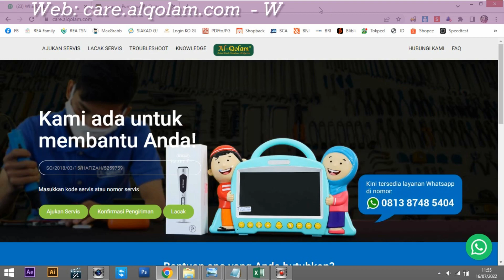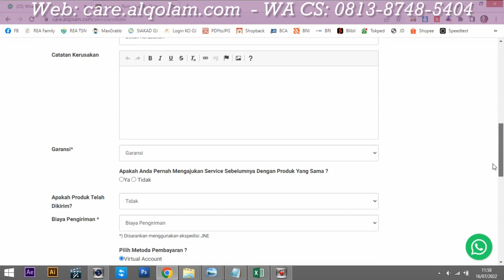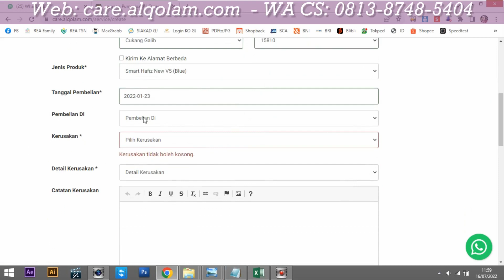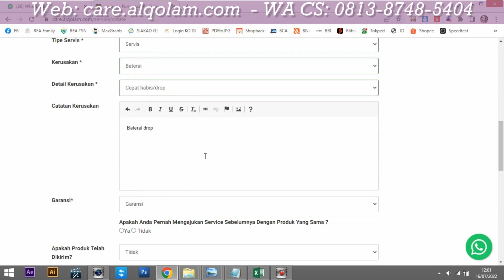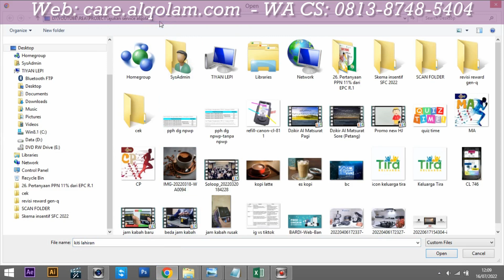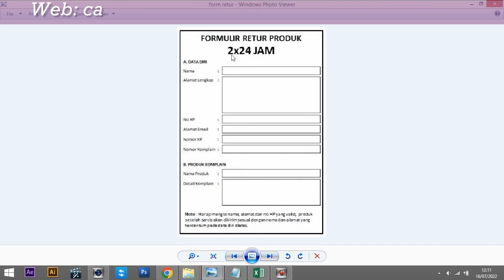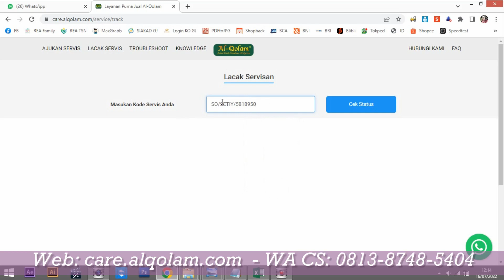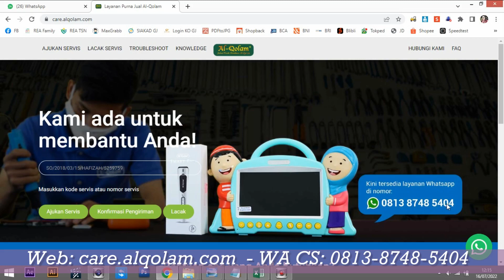Ajukan Service dan Retur Produk Smart Hafiz Al Qolam | TUTORIAL SERVICE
Hai gaess,
buat kamu yg sudah punya produk Alqolam dan sedang mengalami kerusakan jangan PANIK ya..

Dari Al qolam memberikan layanan klaim service maupun klaim retur lho..
Gmn caranya mengajukan service maupun retur produknya? Yuk tonton video tutorial berikut

Salam,
REA Family